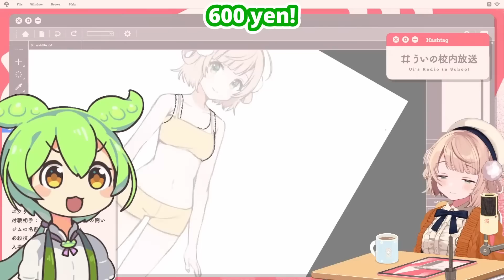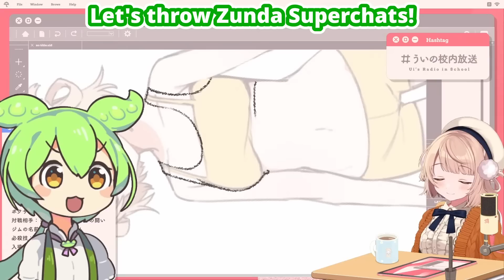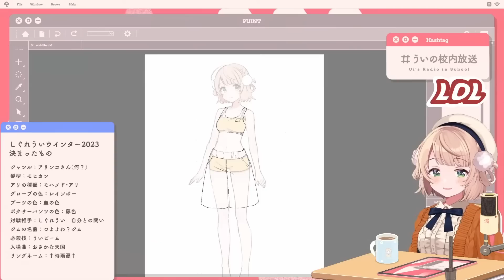Ui-mama And The Return Of Zundamon [Eng Subs]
Zundamon's chat fueled shenanigans returns to Shigure Ui's stream...

● Source:
安価で冬服考えようぜ しぐれういウインター